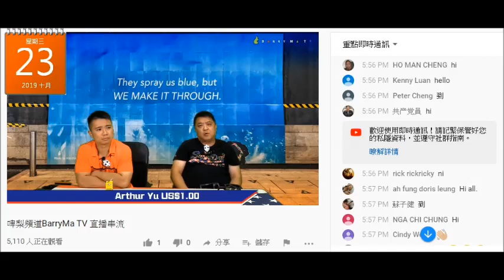20191023 啤梨晚報撚屌馬健賢係9月鳩吹11月有個公司台灣團，又不了了之啦。個網眾係酒樓抑或變咗新寫字樓呢？當日吹到無100圍都要40圍